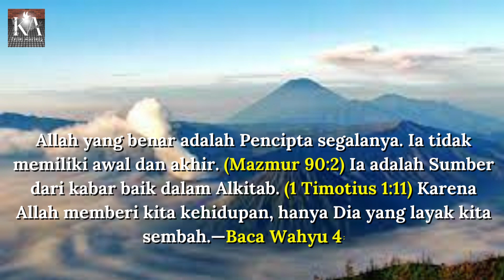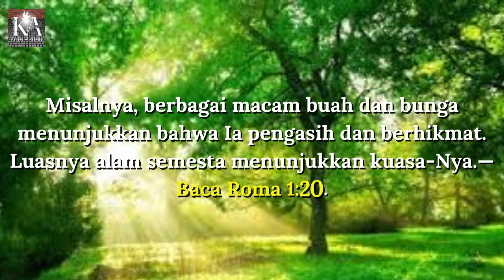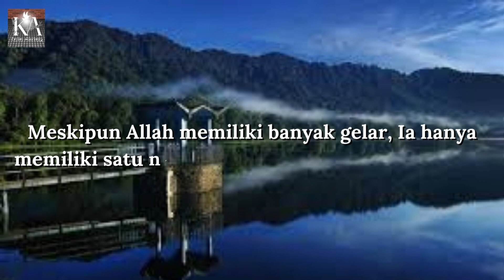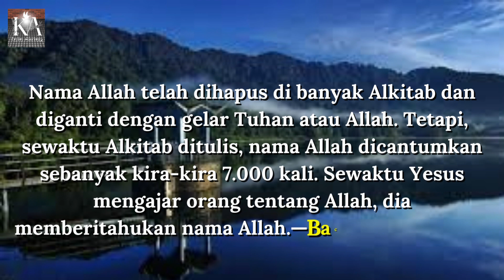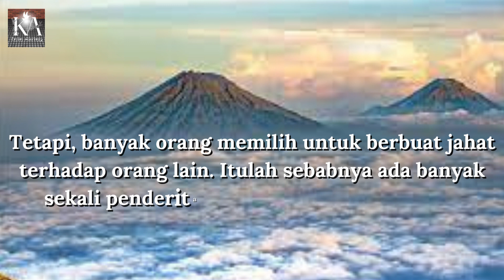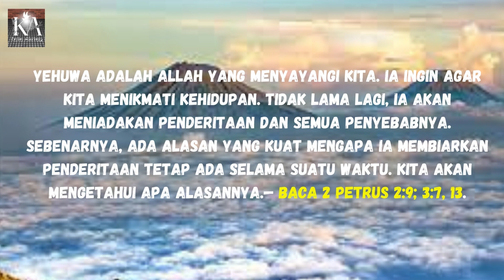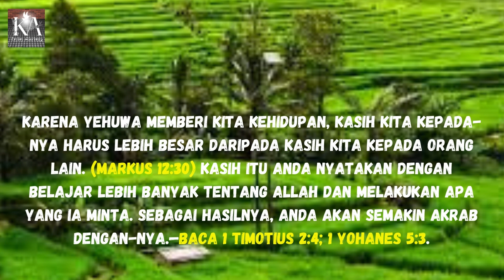Siapakah Allah Kita Dalam Ayat Alkitab@firmantuhan.543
mari kita dengarkan dan renungkan bersama pengertian dan penjelasan dari beberapa ayat alkitab yang menjelaskan siapa allah kita ??